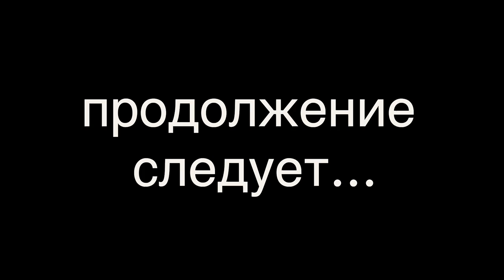ЗАКУПАЕМСЯ В ИКЕА. IKEA FOR LIFE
Начали делать ремонт. Вынесли и выкинули всю старую мебель, и пришло время затариваться новой. Времени и желания бегать по разным магазинам у нас нет, поэтому решили все закупить в одном месте - в магазине ikea

Что могу сказать. ИКЕА порадовала. Цены на товары самые разные, на любой вкус и кошелек. Обставить комнату или даже целую квартиру с ИКЕА проще простого.

Мы пока делаем ремонт только в одной комнате, площадью 18 кв метров, и в ikea есть классные модули, с вариантами дизайна интерьера для разных площадей. Мы хотим сделать ремонт в стиле минимализма с преобладанием белого и черного цветов. В Икеа Петербург мы нашли все что искали. Мебель Икеа нам лично понравилась. Могу всем рекомендовать